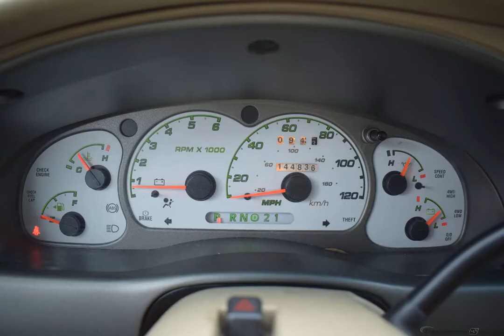2003 Gold Ford Explorer Sport Trac Sport Utility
Used 2003 Gold Ford Explorer Sport Trac Sport Utility XLS Medium Pebble